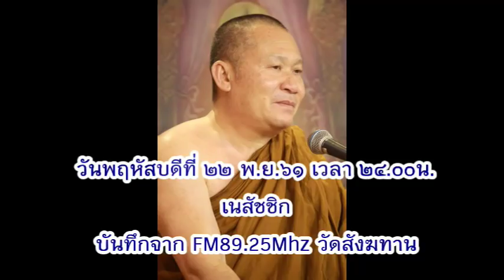วันพฤหัสบดีที่ ๒๒ พ.ย.๖๑ เวลา ๐๐.๓๐น. พระอาจารย์จรัญ ทักขญาโณ วัดหลวงขุนวิน